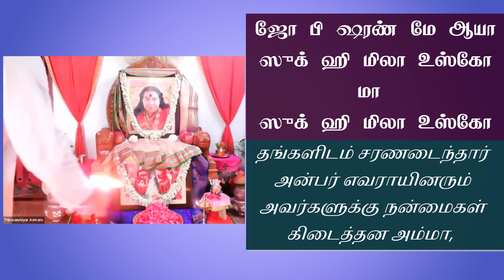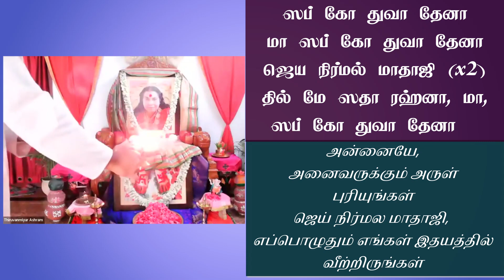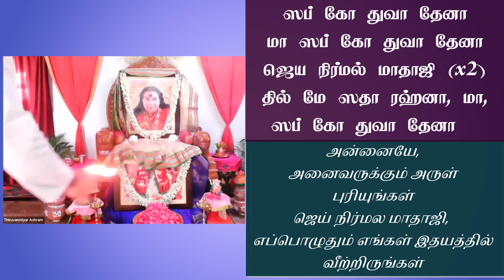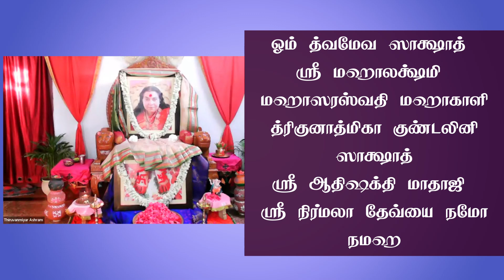சஹஜ யோகா ஆர்த்தி | Aarti With Tamil Lyrics and Tamil Meanings